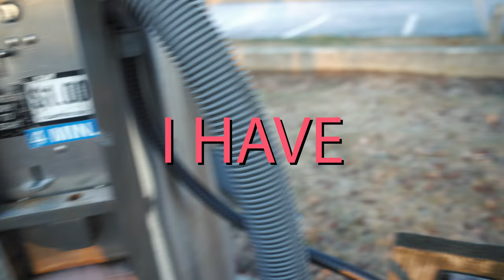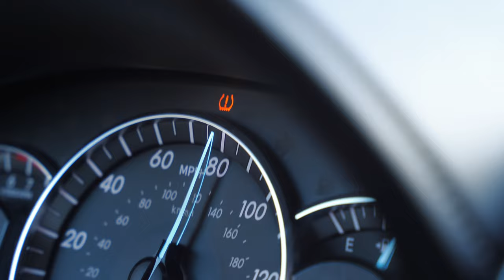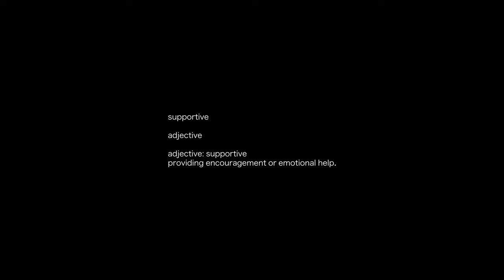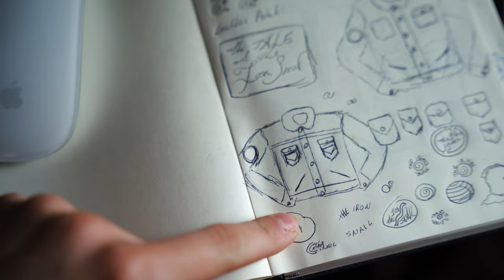Starting a Clothing Brand with No Experience or Connections.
UH OH I'm starting a clothing brand/line in 2021! What could go wrong besides everything! Like I was saying it's focused around raw, Japanese, selvedge denim BUT eventually I'm hoping to make it a full on smack you in the face brand so...I'm thrilled. Figured I'd vlog the entire thing so that way Other people can try and do it too...or idk just for fun. What could go wrong? Maybe Levi's will sue me idk but I was planning on calling everything 501's. That's not what I'm the most nervous about but I will say that is something I've thought of.

THE IRON SNAIL THE CLOTHING LINE LAUNCHING SOON NEAR YOU